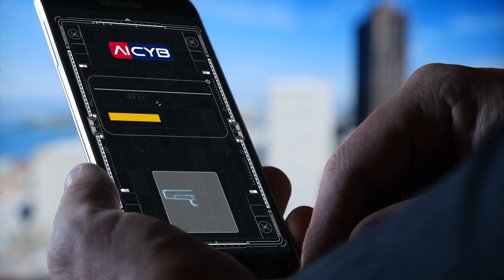Fire, Smoke and Weapon Detection Promotional movie. Los Angeles.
With over 30 years of experience in the world of advertising and promotions, we are here to serve you. Take a look at some of the amazing work we've created together!

🌟 Creativity: We've pushed the boundaries of creativity when working with us, delivering outstanding campaigns.

📈 Success: We've helped our clients exceed their goals, and we take pride in our results.

🎥 Diversity: We've worked across different industries and developed customized strategies for each one.

📺 Promotional Campaigns: From collaborating with celebrities to executing unconventional concepts, we've successfully managed all types of projects.

On our YouTube channel, we present you with some examples of the work we've done for you.

At Amedia Production, we are here to take you further in the world of advertising and promotions. We're ready to create many more successful projects with you.

Feel free to use this American English version for your promotional materials or YouTube channel description.